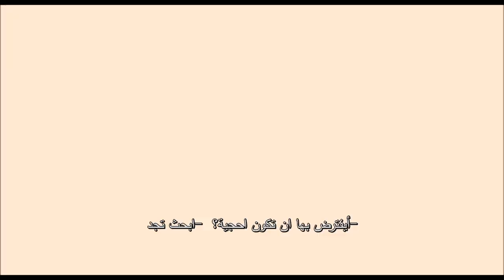Inferno | Official Teaser Trailer | Sony Pictures [HD]